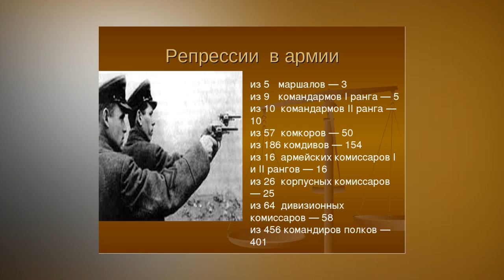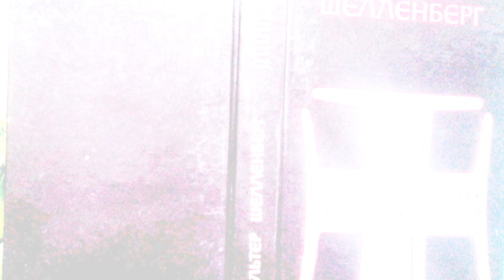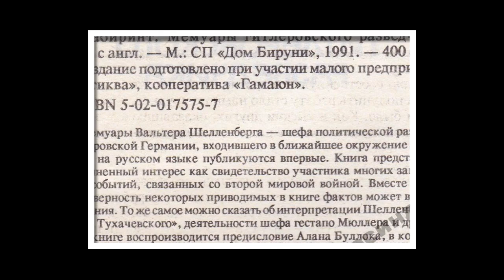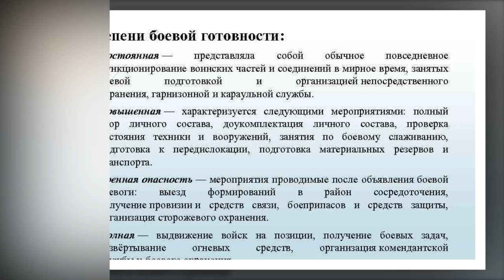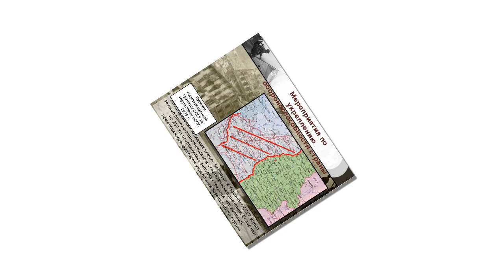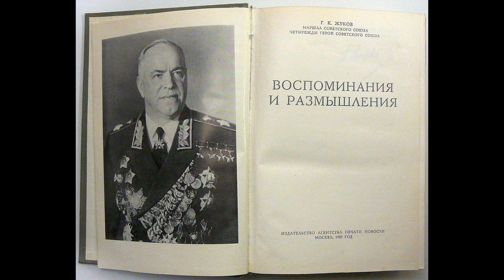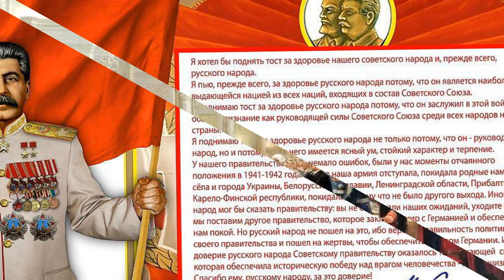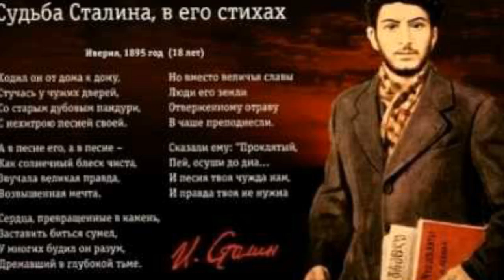Верховный Главнокомандующий И В Сталин Развенчание мифов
Действительно, РККА пережила за эти годы глубокие потрясения, структурную перестройку и значительные кадровые изменения. Четырежды менялись начальники Генштаба, командующие Военно-воздушными силами и Военно-морским флотом. Лишились своих постов, а затем погибли 9 заместителей наркома обороны, почти все командующие военных округов и многие командиры корпусов и дивизий. Кроме того, из армии были уволены свыше 40 тыс. офицеров, из которых только 12 тыс. (т. е. одна четверть) были затем реабилитированы и возвращены в строй. Сменились многие преподаватели и начальники военно-учебных заведений. Все это не могло не отразиться на подготовке военных кадров и на уровне образования офицерского корпуса. Из 579 тыс. советских офицеров лишь 7,1 % имели высшее образование, 55 % — среднее, 24,6 % окончили различные ускоренные курсы, а 12,4 % вообще не имели военного образования. Отличительными чертами командиров РККА были патриотизм, относительная молодость, отсутствие боевого опыта и небольшой командный стаж. Большинство командиров частей и соединений прослужили в занимаемых должностях менее одного года